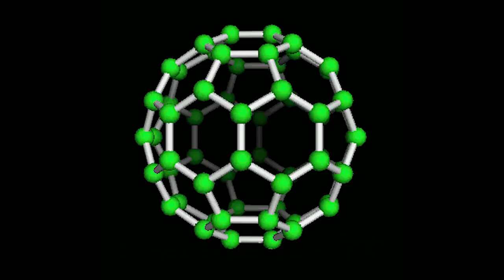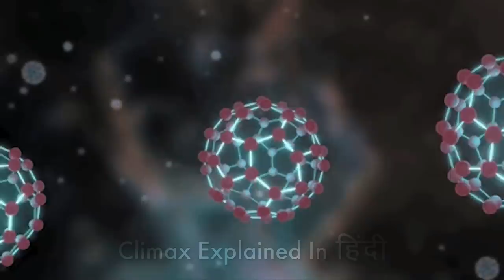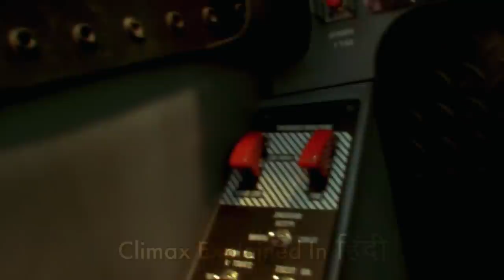The Andromeda Strain 2008 Explained In Hindi | Alien Beings S1E1-E2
The Andromeda Strain is a 2008 science fiction miniseries, based on the 1969 novel of the same name written by Michael Crichton about a team of scientists who investigate a deadly disease of extraterrestrial origin. The miniseries is a "reimagining" of the original novel rather than an adaptation. In addition to updating the setting to the early 21st century, the miniseries makes a great many plot and character changes from its source. The mini-series has two episodes for a total of 169 minutes.

Cast
Benjamin Bratt as Dr. Jeremy Stone
Eric McCormack as Jack Nash
Christa Miller as Dr. Angela Noyce
Daniel Dae Kim as Dr. Tsi Chou
Viola Davis as Dr. Charlene Barton
Ricky Schroder as Major Bill Keane, M.D.
Andre Braugher as General George Mancheck
Louis Ferreira as Colonel James C. Ferrus
Paul Perri as Dr. Smithson
Barry Flatman as Charles "Chuck" Beeter
Ted Whittall as President Scott
Ted Atherton as Edward "Ed" Dewitt
Eve Harlow as Leila

Production
In September 2004, the Sci Fi Channel announced that they would produce a miniseries of The Andromeda Strain executive-produced by Ridley and Tony Scott and Frank Darabont. On May 2, 2007, the SciFi channel's news website The SciFi Wire announced that the miniseries would be broadcast on the A&E Network. The miniseries originally aired as a four-hour, two-part miniseries, airing in the UK on May 11, 2008, and with part one premiering in the U.S. on May 26 and part two on May 27, 2008. It was screened as a single three-ish hour movie in Australia on September 21, 2009.

Filming
On August 16, 2007, the cast and crew filmed at the Surrey, B.C. campus of Simon Fraser University. The production also filmed in the Kamloops Brewery in Kamloops, British Columbia. Exterior scenes were filmed in Hedley, British Columbia, Ashcroft, British Columbia. and the shoot location for the black helicopter was done in Savona, British Columbia. Although no filming was done in Utah, the satellite image appearing in the nuclear strike sequence is that of Emery, Utah.

Marketing
A&E created an alternate reality game that is set around a fictional blog, titled "What Happened in Piedmont?". The blog accompanies the miniseries and features references to trouble in the town in which the miniseries is set. The "author" is a journalism student at the University of California, Berkeley, and the blog discusses his attempts to contact people from his home town of Piedmont after receiving a "bizarre voicemail" from his sister that left him with "a horrible feeling inside". After the first post in April 2008, the blog revealed further insight into the plot of the miniseries, with cross-links to other fictional sites where players of the game could enter passwords to obtain more information.
The series' tagline is "It's a bad day to be human."

Reception
This section needs expansion. You can help by adding to it. (October 2015)
The Andromeda Strain mini-series received mixed reviews from critics. The Hartford Courant called it an "entertaining piece of high-velocity intrigue." The Boston Globe found it unoriginal, although "sometimes engaging". The Los Angeles Times calls it "overwrought and dull" and criticizes its divergence from the original story. Entertainment Weekly complained about the slow pace and stated that "the cluttered remake mires itself in lab work, inane backstories, and bureaucracy." The New York Times stated that "it never grows quite suspenseful enough".
Though it did not win any, the miniseries was nominated for six Emmy Awards, including Outstanding Miniseries. Part one was nominated for its cinematography, single-camera picture editing and sound mixing. Part two was nominated for sound editing. Both parts were nominated for makeup (non-prosthetic).

Ratings
Part one of The Andromeda Strain averaged 4.8 million total viewers, making it the second most-watched A&E program ever, behind Flight 93. Part two averaged 5 million total viewers.